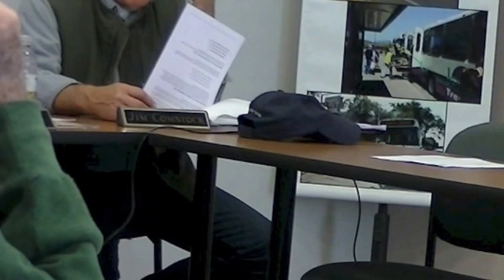Lake Transit Meeting 11 18 15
Due to uncompetitive low wages for bus drivers in Lake County there is a bus driver shortage. The Transit Authority has concluded that without an immediate increase in pay there will soon not be enough staff to run all routes even with mandatory 6 day work weeks.